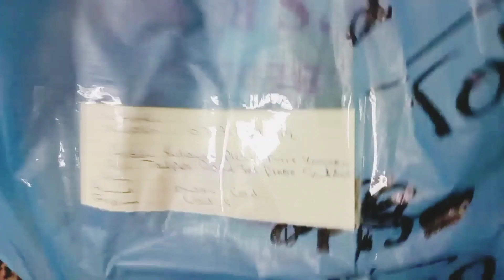happy mothers Day //mother's Day celebration